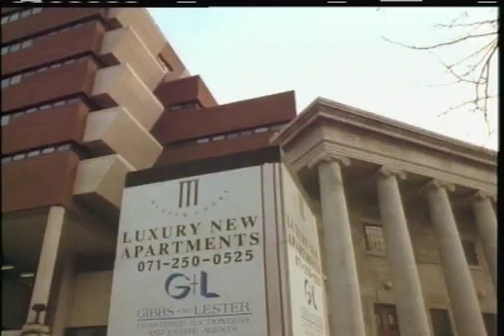"THE GUILTY" - (MICHAEL KITCHEN) - 5/7 - (PLS SEE RE-UPLOAD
"The Guilty" - 5/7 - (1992 - British TV) - Dir.: Colin Gregg - Michael Kitchen, Sean Gallagher, Caroline Catz, Carol Starks, Lee Ross, Andrew Tiernan, Eleanor David and Peter Blythe.

**PLEASE SEE THE RE-UPLOAD OF "THE GUILTY", PT. 5, AS THIS VIDEO IS FLAWED.